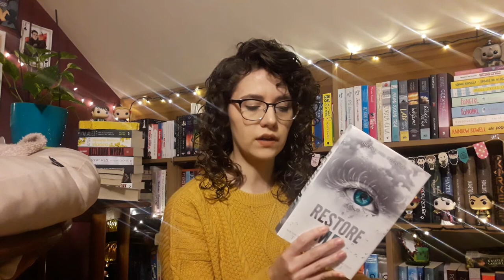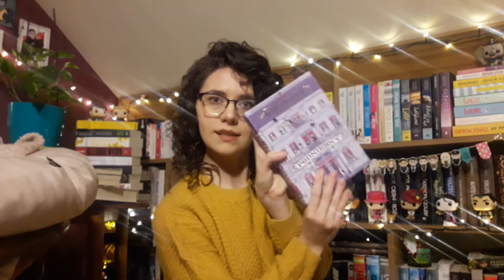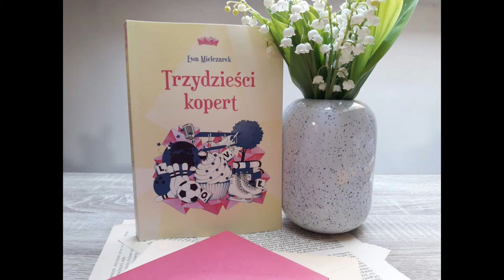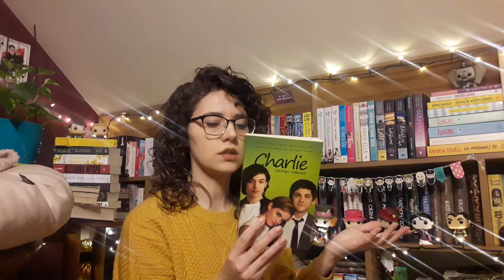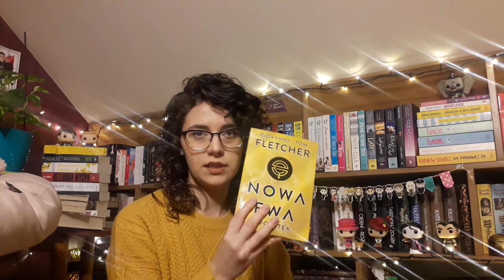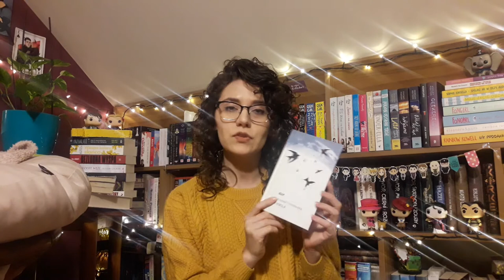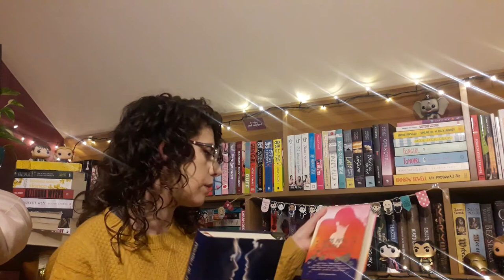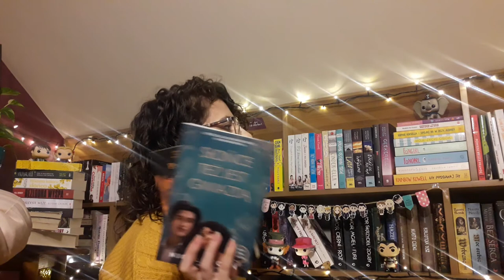Do I Have That Book? TAG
Dziś coś całkiem nowego, coś co jeszcze nie pojawiło się na tym kanale. Dziś pokazuję swoją twarz i próbuję sił w klasycznym booktubie.